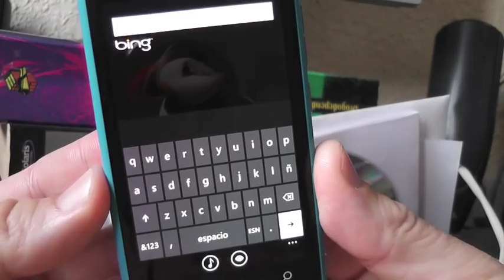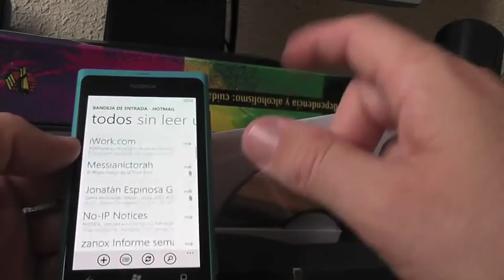Nokia Lumia 800 impresiones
Impresiones del Nokia Lumia 800 y del sistema operativo de Microsoft.